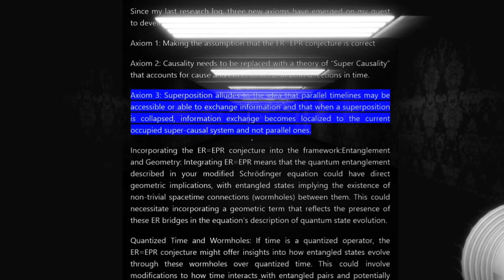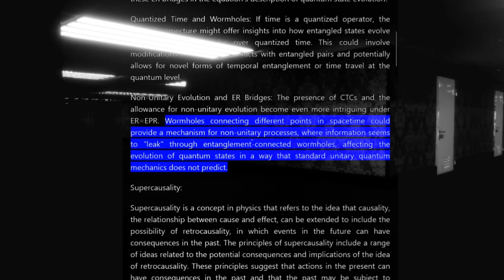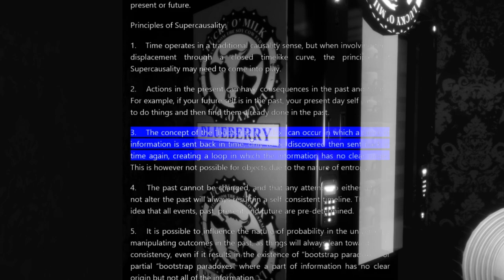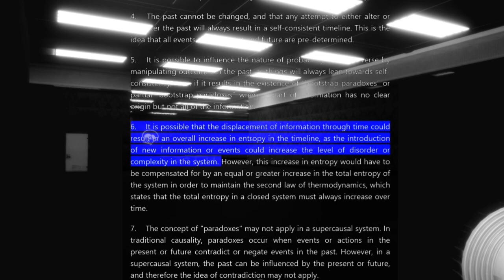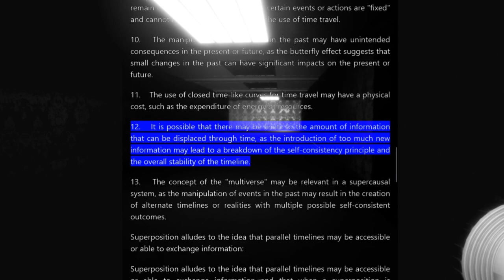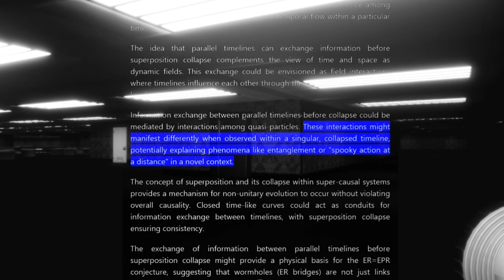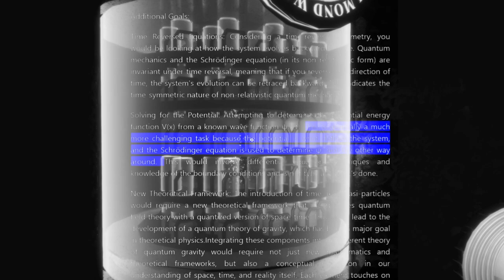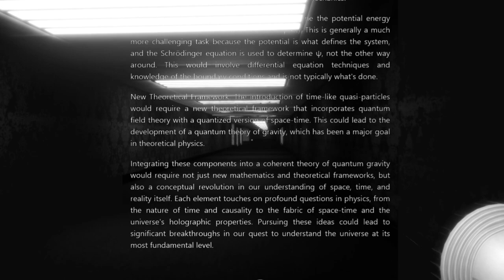【Ｔｈｅ Ｂａｃｋｒｏｏｍｓ： Ｌｏｓｔ Ｔａｐｅ #2】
Found deep in the heart of the Backrooms, a mysterious tape detailing the research of a theoretical physicist of the U.N.C.B. studying the phenomena in the Backrooms and formulating a theory of quantum gravity.
Tape 2 details the progression of their preliminary research into temporal mechanics.